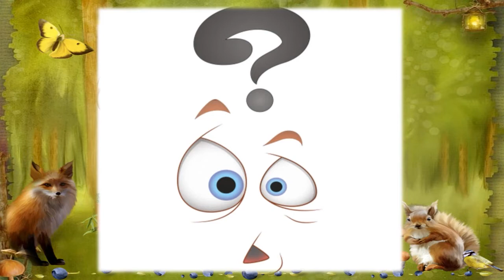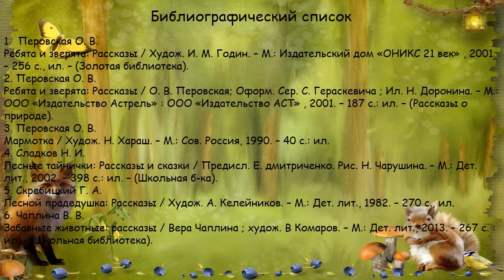Про ребят и про зверят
Видеопрезентация Варавинской детской библиотеки № 11 о жизни и творчестве детской писательницы О. В. Перовской